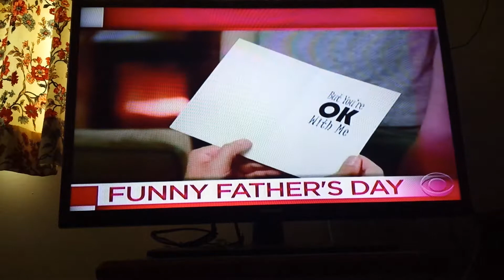The Talk On CBS | WBZ-TV Boston ID Index